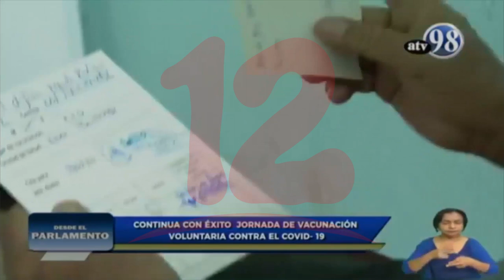Vacunas contra la covid-19 serán aplicadas en Managua y Matagalpa este martes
NosResistimosAlEmbargo Vacunas contra la covid-19 serán aplicadas en Managua y Matagalpa este martes. Además,